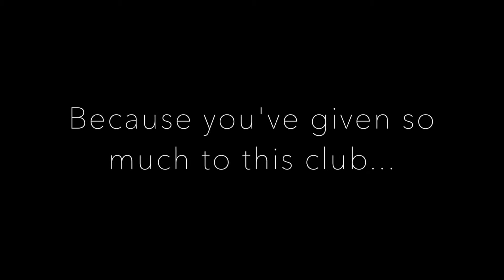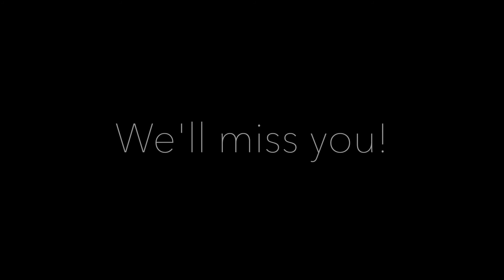Senior Send-Off 2015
It's the end of the year, and unfortunately we have to say goodbye to our seniors. Good luck to all of ya'll in your future endeavors! We'll always be here for you if you need us.